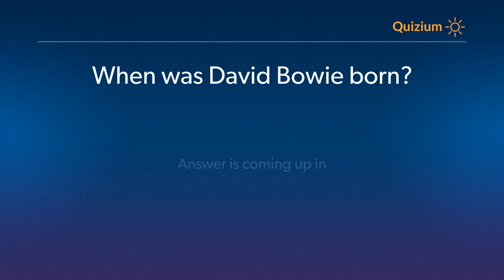When was David Bowie born? David Bowie Quiz